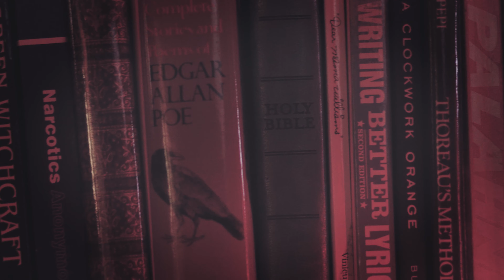Old Souls GhostMotel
The Ghost Motel is a multi-camera, multi-tracked live music web series featuring local, regional and national artists
Produced and Directed by Dylen Terflinger

Old Souls are :
Chantal Lynn
Jenu Six